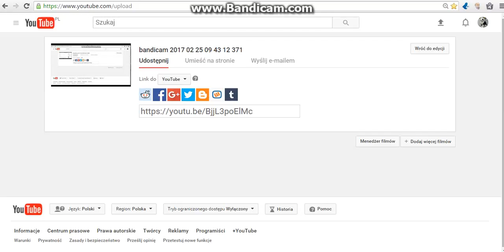Scrap garden episode 20